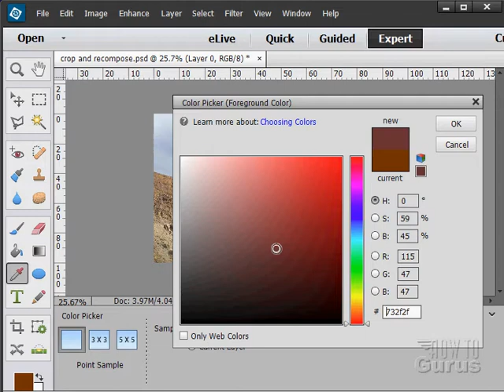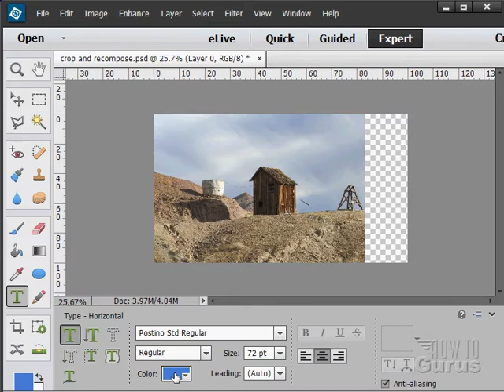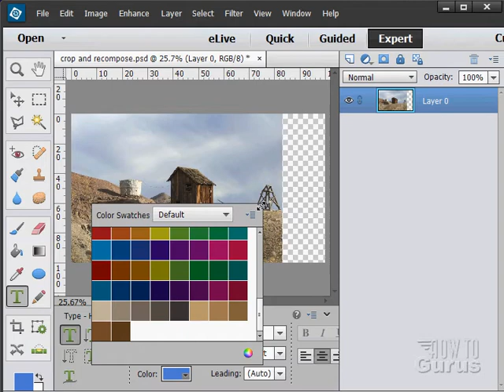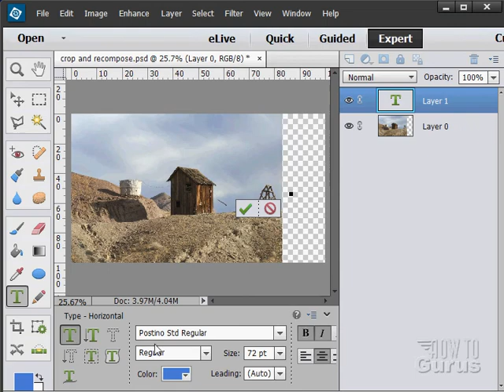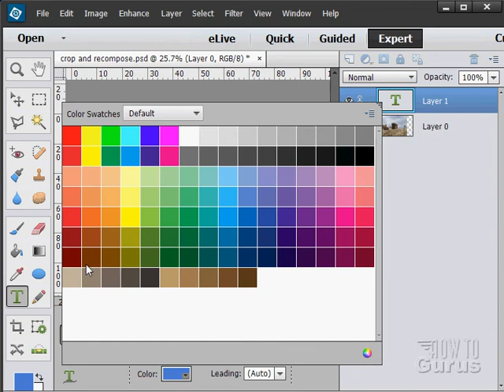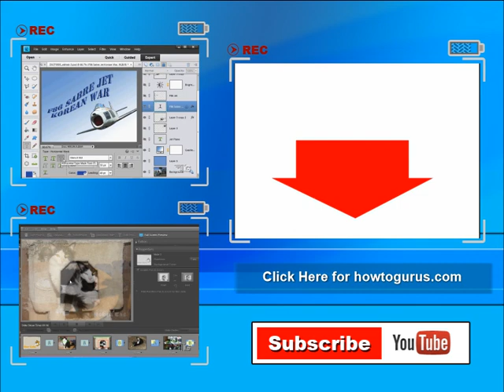How to Work with Color in Adobe Photoshop Elements 15 14 13 12 11 Tutorial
► Want to learn Photoshop Elements?

How to work with Adobe Photoshop Elements color - a Photoshop Elements Tutorial.  In this tutorial I show you how to select and work with color in Photoshop Elements 13.

This tutorial is just one of 223 videos in my Adobe Photoshop Elements 13 Tutorial Video Set on DVD.

Become a Photoshop Elements 13 Expert. Here is some of what you will learn in my training DVD set:

▪ All About the New Photoshop Elements 13 Interface
▪ How to Use Photoshop Elements 13 Organizer and Editor
▪ How to Paint with Effects
▪ Using New Basic and Expert Modes
▪ Using the Photoshop Elements 13 Curved Text Tools
▪ Make Your Text Follow a Path or Shape
▪ How to Create Warped Text Effects
▪ Using Photomerge Exposure for Perfectly Exposed HDR Pictures
▪ How to Use the Recompose Tool for Better Composition
▪ Using the Smart Brush for Quick Fixes and Enhancements
▪ How to Create a Photoshop Elements 13 Photo Book
▪ How to Create Online Galleries and Slide Shows
▪ How to Create Greeting Cards and Calendars
▪ How to Use all the Advanced Editing features
▪ How to Use the Filters and Filter Gallery

social networks.